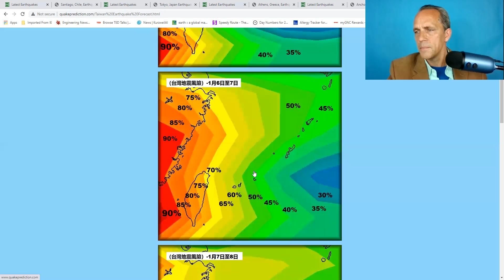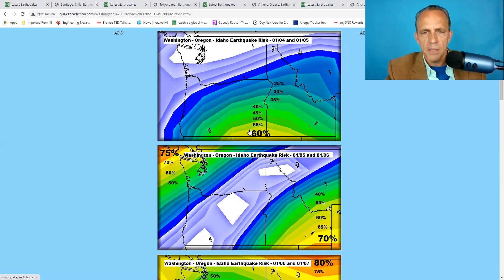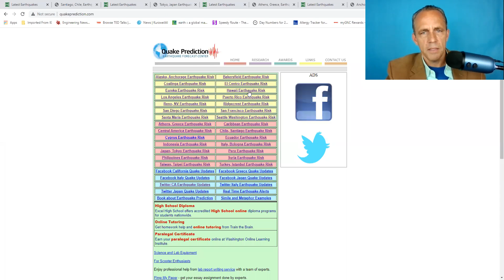Los Angeles earthquake warning 4.5 to 5.5 earthquake is likely from Los Angeles to Salton Sea area.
Los Angeles earthquake warning 4.5 to 5.5 earthquake is likely in the Los Angeles to the Salton Sea.